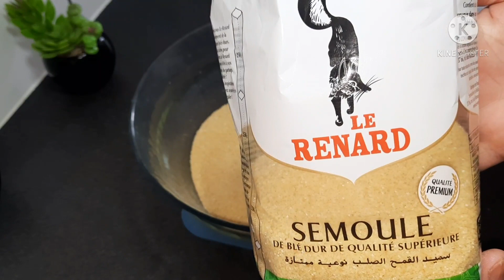recette de kalb elouz au amande قلب اللوز ناجح 💯💯 معلك والطريقة سهلة 😋👍👍